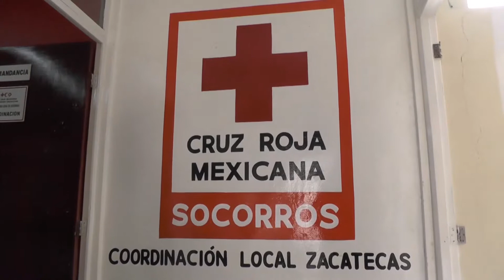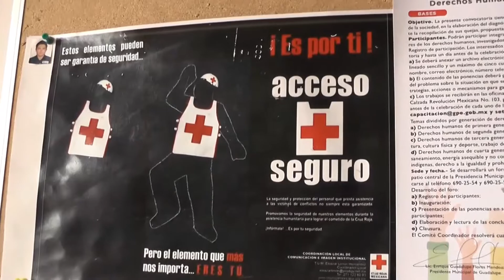La ciudadanía esta siendo consiente en prevención de accidentes en el hogar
Zacatecas, Zacatecas. – Afortunadamente la prevención de accidentes generados en los hogares zacatecanos se esta haciendo un habito, y es que en época vacacional  no aumentan las incidencias de este tipo, así lo informó el coordinador de socorros y capacitación de la Cruz Roja delegación Zacatecas Carlos Torres.

Sin embargo es fundamental tener cuidado en casa y acatar algunas acciones para evitar ser victimas de algún accidente que involucre a los menores de edad.

En este sentido el Consejo Estatal de Protección de Accidentes de la Secretaria de Salud, se encuentra trabajando en la investigación de  accidentes de toda índole, con el fin de conocer cuales de estos se dan con mas frecuencia en el hogar y realizar así campañas de prevención